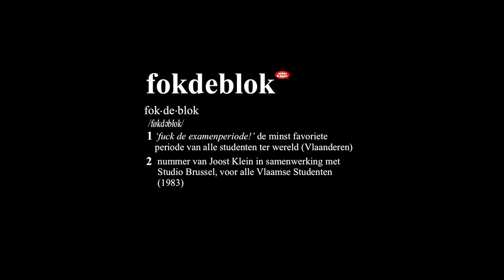Fok De Blok (ft. StuBru)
Joost, Stubru - Fok De Blok (Offical Music Video)

Produced by Tantu Beats (+ Nash Crebula) ♫

Studio Brussel vroeg Joost om een nummer te maken voor alle Vlaamse studenten tijdens hun examenperiode. (Belgen zeggen 'De Blok/Het Blok') StuBru had een radiojingle nodig! Het nummer moest de titel 'FokDeBlok' dragen. Joost zei: 'Is goed! (*≧ω≦*)' In maar twee weken tijd wisten Tantu Beats & Joost Klein dit volledige product te fabriceren. Met speciale dank aan Monster Energy & Nash Crebula. De videoclip is gemaakt door Joost Klein. Dit nummer is tevens een cadeautje van Joost Klein aan Studio Brussel, omdat zij de enige zijn die hem (durven te) draaien op de radio. LOVE!!! Woord rond het dorp is, dat de festivals weer gaan beginnen...

Video Credits
Directed by Joost Klein (+ Sander v/d Broek)
Edited by Joost Klein
Animations by Joost Klein, Diego Cartez
Filmed by Aardige Man (van Studio Brussel)
Styling by Naud Verboeket

Special Thanks
     Yung Petsi
     Tears Clothing
      USED Music (BE)
     Flo Windey
      Studio Brussel
     Nathan Vandergunst
      Tantu Beats

＼(٥⁀▽⁀ )／

® Studio Brussel + Joost Klein (1983)